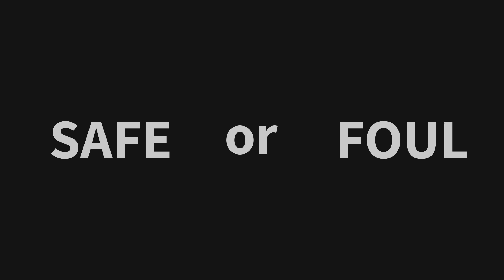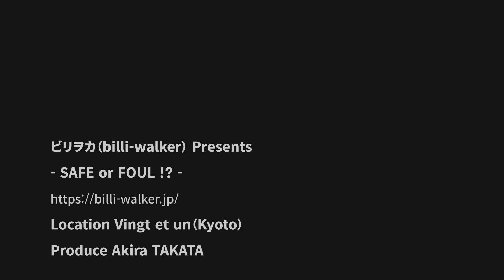SAFE or FOUL #0 answer【解答編】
ビリヤードにおける様々なシーンを見て「セーフかファウルか」をジャッジする動画企画のアンサー編です。
レフリーになった気分で判定をしてみてください。

You are referee.
Please judge whether it is safe or foul.